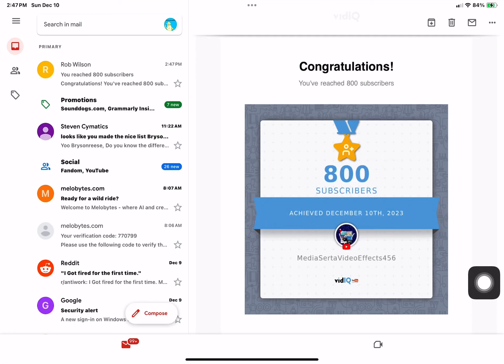Good News: @SertaSheepLogoEditing Reached 800 Subs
and all the MSVE456 Logos